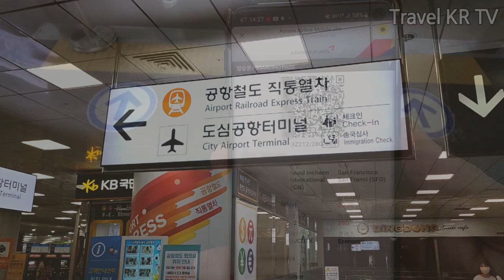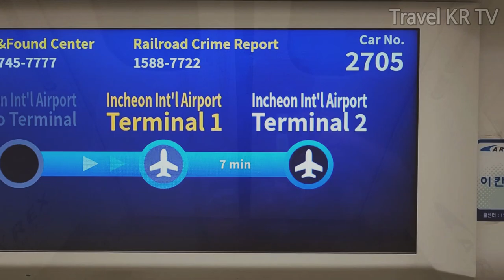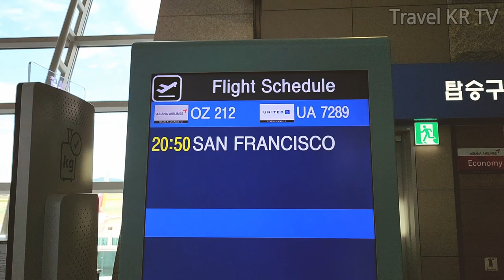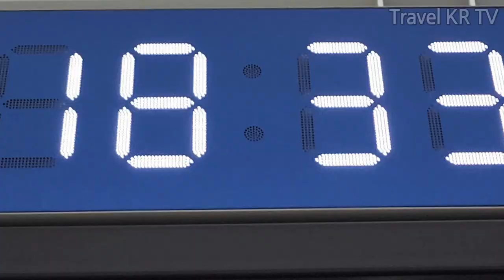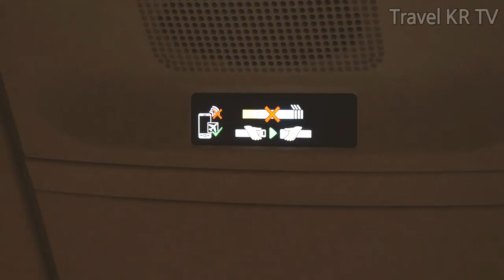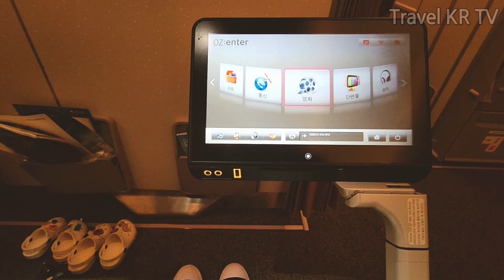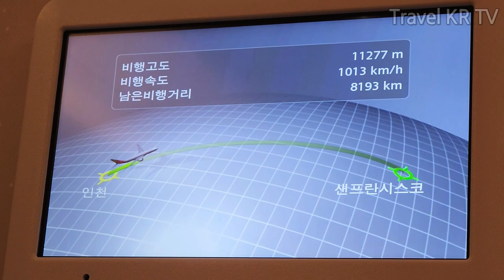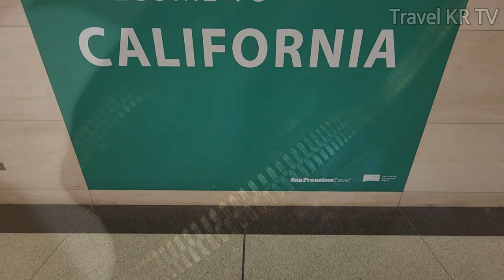Economy without surcharges of Asiana Airlines like business, Incheon-San Francisco 10 hours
We travel from Incheon airport to San Francisco airport using economy class like business class of Asiana Airlines, a Korean airline.
The flight time is about 10 hours and 10 minutes.
In this video, you can see the best economy seats with no extra charge.
Please watch this video and try this seat for long haul flights.

00:00 Highlights
00:22 Itinerary
03:05 A350-900
03:43 Boarding and seat introduction
07:43 Second meal
08:04 San Francisco airport planes

Related videos written by other travelers